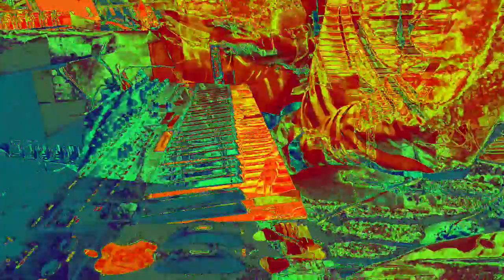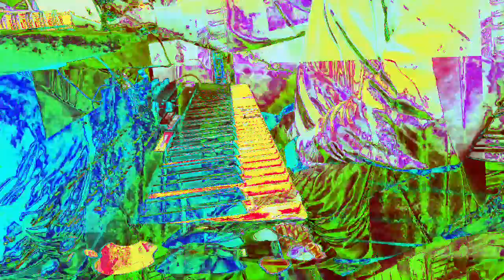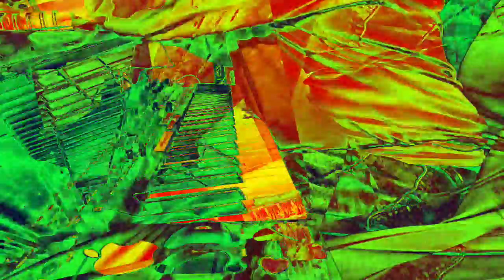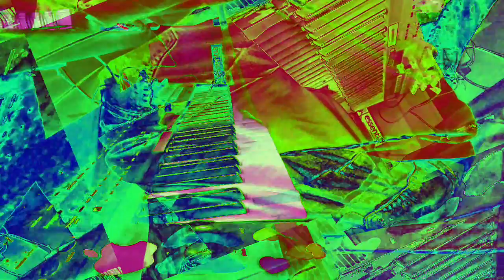[EPILEPSY WARNING] Movie 22 11 30 17h43m04s *Photosensitivity Warning*